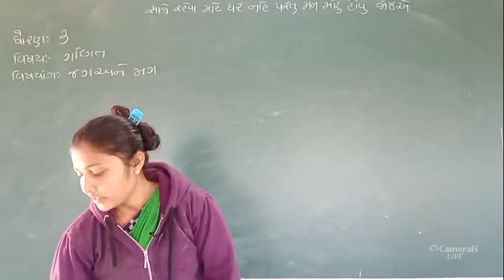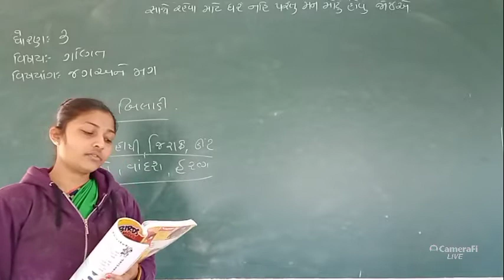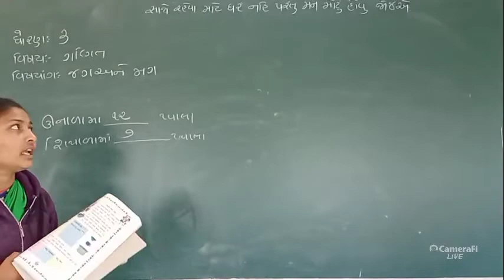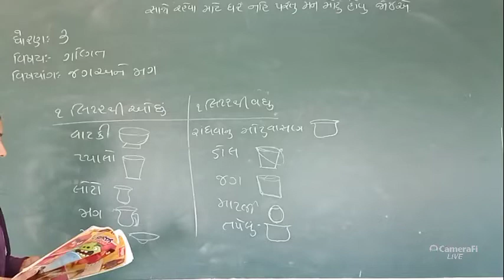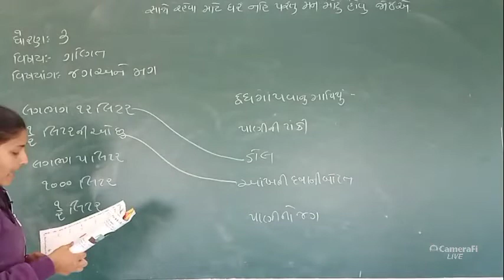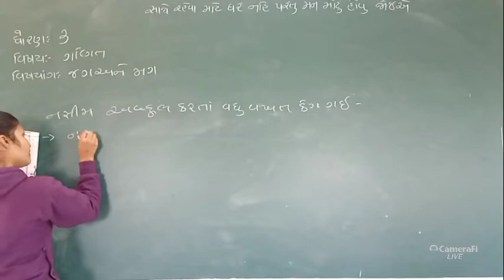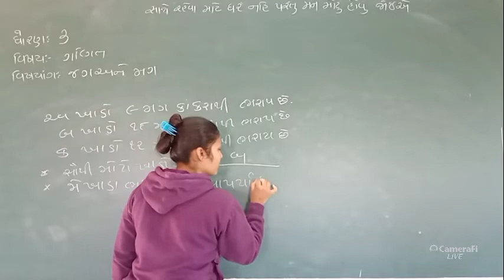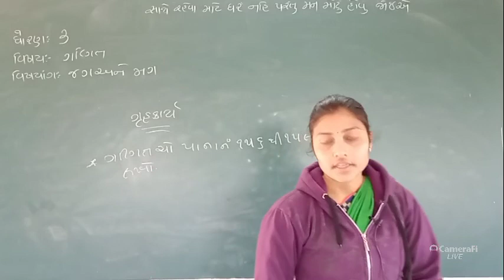ધોરણ:- ૩ વિષય:- ગણિત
વિષયાંગ:- જગ અને મગ